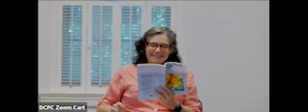2 July 2023 - Maloney - McKee